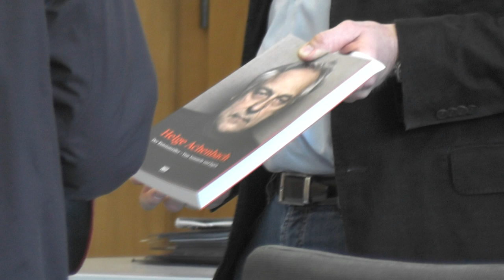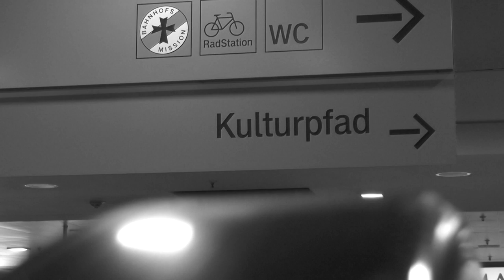Achenbach - Plädoyer der Verteidigung | Urteil | Landgericht Essen | TDWE | Kunstberater Achenbach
- Im Fall Helge Achenbach kam es zum Plädoyer der Verteidigung (Urteil) im Landgericht Essen.
Thomas Elsner begann an der Seite seines Kollegen Dr. Adick (TDWE) als Verteidiger Herrn Achenbachs kaum 10 Minuten nach Sitzungsbeginn sein Plädoyer mit der Feststellung, dass im gesamten Verfahren "viele Fragen beantwortet wurden", aber auch ebenso "viele Fragen noch unbeantwortet blieben".
Es ginge "hier um die zentrale Person Herr Achenbach" und das "spezielle Umfeld, in dem Herr Achenbach mit Berthold Albrecht agierte". "Herr Achenbach war ein guter Freund von Berthold Albrecht - es war eine harmonischen Beziehung", in der "auch mal nicht alles gesagt und besprochen werden mußte, da sich vieles aus dem vertrauensvollen Verhältnis heraus ergab".
Berthold Albrecht hatte also großes Vertrauen zu Herrn Achenbach. "Es war mehr als nur eine bekanntschaftliche - mehr eine freundschaftliche Beziehung" in der "z.B. zu Geburtstagsanlässen schon mal ein Auto im Werte von 150 TEuro verschenkt wurde (Alfa Romeo Baujahr 1968)" - oder dass "z.B. in der Küche [von Paul Schönewald] ein Bild von Kirchner im Werte von 7 Millionen Euro hing", welches Berhold Albrecht gefiel, er Interesse zeigte und sich noch "in der darauf folgenden Nacht kurzentschlossen zu einem Kauf entschied." Und dies geschah wohl "ohne schriftliches Angebot". Nach Thomas Elsner lag somit zwischen "Sehen" und "Kaufen" nur eine kurze Zeitspanne, d.h. "kurz und knapp" wurde der Verkauf bzw. der Kauf getätigt - und formlos. "Kein Museum würde so handeln". Dies wäre ein weiteres klares Indiz für das ausgeprägte Vertrauensverhältnis zwischen Herrn Achenbach und Berthold Albrecht und der starken Belastbarkeit des herrschenden Vertrauens.
Zugleich würde es "die besondere Welt der beiden" beschreiben. Es stelle sich nun die Frage nach dieser "Welt, in der Herr Achenbach und Berthold Albrecht" agierten und die Frage nach den "dominierenden Zusammenhängen" in dieser Welt. Es wäre keine Welt in der "kaufmännische Strenge herrsche". In dieser ihnen eigenen Welt, in der Nähe des schillernden Kunstmarktes, gelten "andere Spielregeln". In dieser Welt greifen "keine herkömmlichen kaufmännischen Regeln und Kriterien". Dies wäre auch "typisch für den Kunstmarkt", in dem sich nicht unbedingt die "Preise" aus dem Verhältnis von "Angebot und Nachfrage" ergäben. Der "preisbildende Markt findet nicht statt" und es wären auch "nicht alle Geschäfte gleich".
Thomas Elsner kommt an dieser Stelle auf die besondere Form der Rechnungen - eben der "Collagen". Er verweist hierbei auf die u.a. auch vom BGH (z.B.: Beschluss 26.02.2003, Az: 2 StR 411/02) behandelte Problematik der Fage nach Urkundenfälschung im Falle "collagierter" Rechnungen.

Thomas Elsner plädiert für eine Aussetzung des Haftbefehls unter Berücksichtigung der Haftverschonung.

Insgesamt versucht Thomas Elsner den Vorwurf des schweren Betruges durch Herausstellung des intensiven Vertrauensverhältnisses zwischen Herrn Achenbach und Berthold Albrecht zu entkräften. Es wird zwar eingeräumt, dass Herr Achenbach eben dieses Vertrauensverhältnis für sich ausgenutzt hat, doch erfülle dies nicht den Tatbestand des schweren Betruges. Fraglich ist allerdings, anzuführen, dass Herr Achenbach aus der Notlage heraus agiert hat und seine wirtschaftlich maroden Unternehmen Monkeys quersubventionieren musste. Dieser von ihm selber initiierte kaufmännische Fehlgriff kann schlecht als Rechfertigung für seine nicht immer korrekten Aktionen Berthold Albrechts gegenüber dienen - es ist schwer vorstellbar, dass sich ein deutsches Gericht hiervon beeindrucken ließe - auch wenn es im Moralischen darstellbar wäre. Die zwischenzeitlich wankend wirkende Konstruktion und Darstellung der Rücknahmegarantie findet sich fragmentarisch (Brief) erst später  wieder. Hier ebenfalls fraglich, ob das Gericht diese mehr oder weniger als Rechtfertigungsversuche wirkenden Einlassungen berücksichtigt. Dies trifft ebenfalls auf die Einlassung zu, es wäre der Familie Albrecht kein "wirklicher" Schaden entstanden, zumal es sich bei der von ihm vermittelten Kunst um Objekte höchster Qualität handelte und sich aufgrund des bestehenden großen Wertsteigerungspotentials kein "realer" Verlust eingestellt hätte. Der Vorwurf der Urkundenfälschung könnte mit Berücksichtigung der besonderen Lage der BGH "Collagierungs-Problematik" auch dünner werden.
Dem Nichteingeweihten könnte es ohnehin verwunderlich erscheinen, dass auch im Umfeld verletzter Eitelkeiten nicht ein "cui bono" gilt. Angesichts der Tatsache, dass die von Herrn Achenbach vermittelten Objekte im Preislichen, d.h. in der Werthaltigkeit, abgesenkt wurden, müsste sich doch ein weiterer Nutzen und Vorteil ergeben - zumindest hinsichtlich der Vermögens- und/oder Erbschaftssteuer. - und das auf der Seite der Anzeigenerstatter.